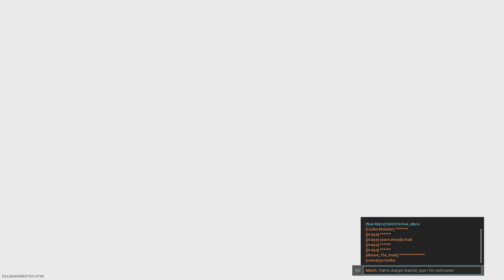Gotta love Hardcore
Decided to play Search and Destroy with my M4 class.